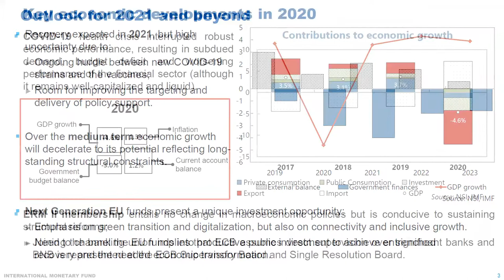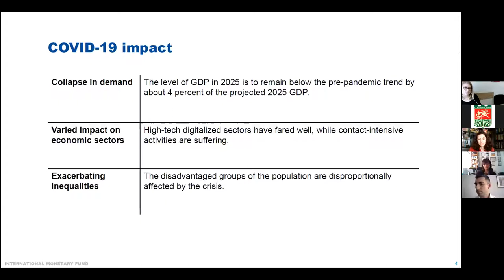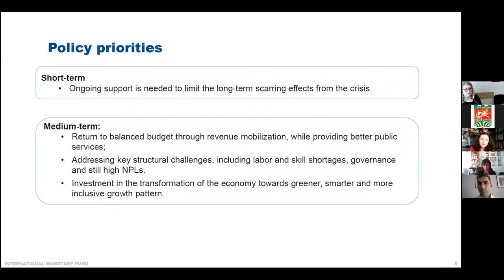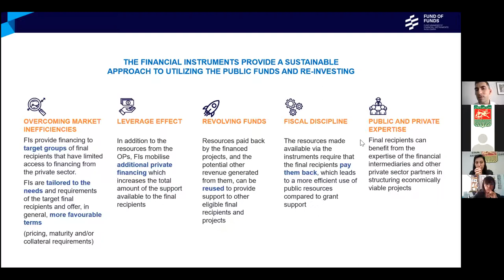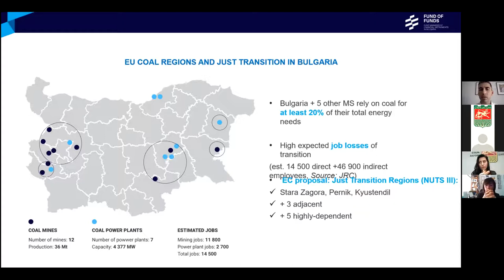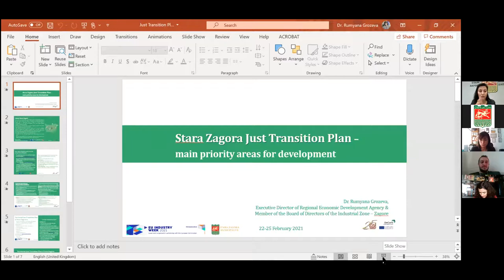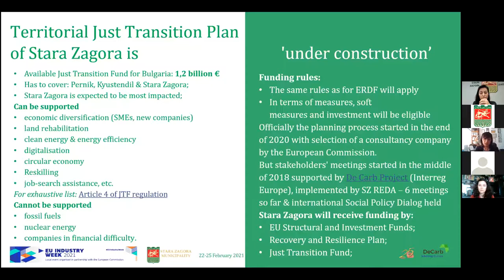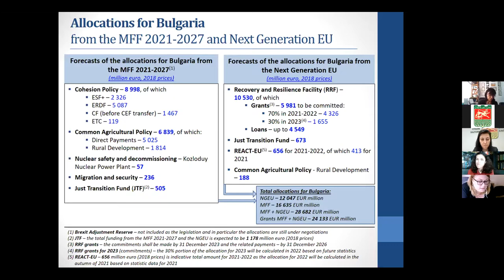Day 1: 22/02/21 - A NEED FOR CHANGE/THE CHANGE IS REQUIREDHOW TO DO & FUND IT?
14:00 –14:10 Opening session
  Mr. Zhivko Todorov, Mayor of Stara Zagora Municipality
  Mr. Simeon Djankov, Economist and Deputy Prime Minister and Minister of Finance in the period of 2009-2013 (Moderator)
14:10 –14:25 Where are we now? – national trends. The Corona virus-19 impact.
What are the conclusions? – lessons learned
   Ms. Iglika Vassileva, International Monetary Fund
The results from the presented economic analysis will provide a clear picture of the actual need for transformation of the economy and that a new model is needed for reboosting again its potential
14:30 –14:40 Providing financial support for future projects related to Carbon Neutral Transformation of the Region
   Ms. Lilyana Pavlova, Vice-President of the European Investment Bank
14:45 -15:00 Delivering financial support on the ground
  Mr.Vladimir Danailov CEO, Fund Manager of Financial Instruments in Bulgaria
What we have available as financial instruments, despite EU funding
15:00-15:10 Recovery and Resilience Facility – general overview
  Mr Cvetan Kyulanov, acting Head of the European Commission Representation in Bulgaria

15:10 - 15:20 Stara Zagora Just Transition Plan – main priority areas for development
  Ms. Dr. Rumyana Grozeva, Executive Director of Regional and Economic Development Agency & Member of the Board of Directors of the Industrial zone – Zagore
15:20 – 15:35 Multiannual Financial Framework 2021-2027
  Ms. Reneta Mihaylova, Head of EU Budget Department, Economic and Financial Policies Directorate, Ministry of Finance
How to fund the change or what we have available for Bulgaria as budget allocation from the European funds
15:35 – 15:45 Q&A